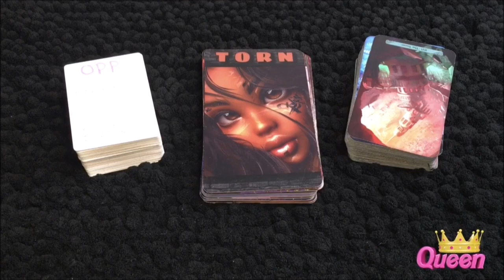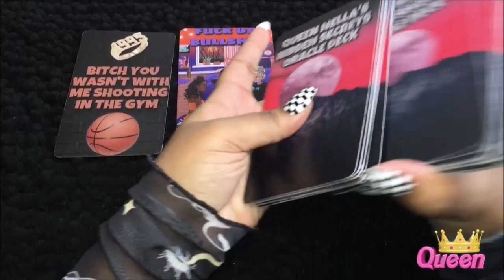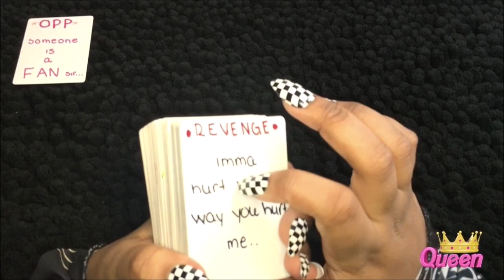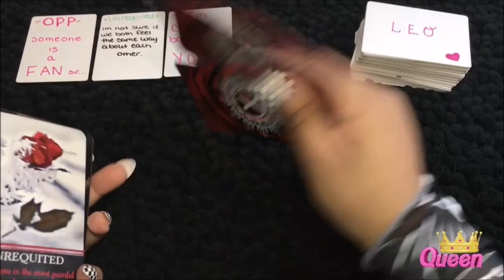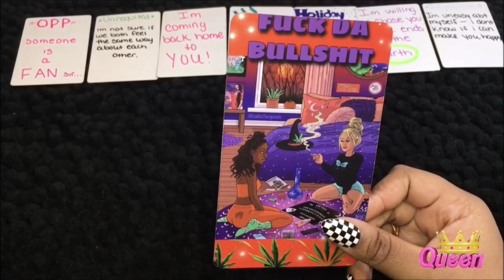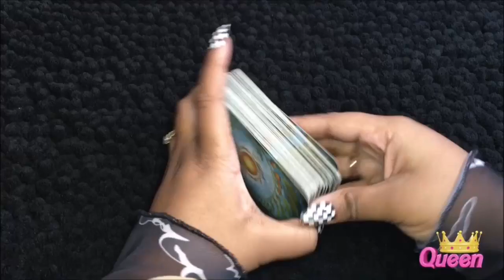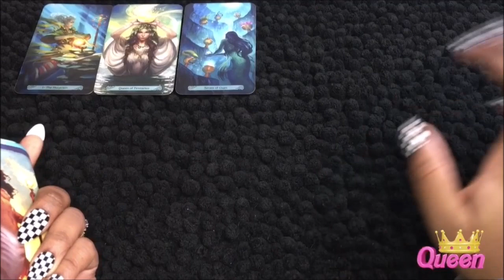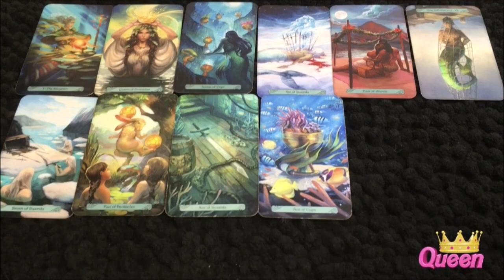LEO: {PUBLIC RECOGNITION} They're Stalking And PLOTTING on YOU..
⚠️PERSONAL READINGS GUIDE⚠️:
3. AFTER I HAVE VERIFIED YOUR PAYMENT AND REQUEST, YOUR READING WILL BE SENT TO YOUR EMAIL WITHIN 48 HOURS
🎀📍PERSONAL READINGS📍🎀

🔮EMERGENCY *NEXT MORNING* READING : $88.88